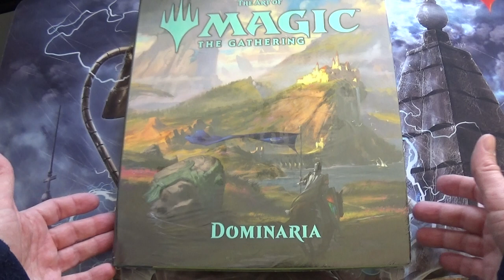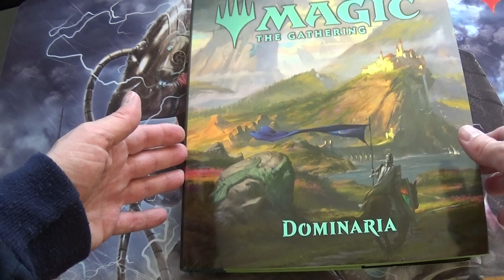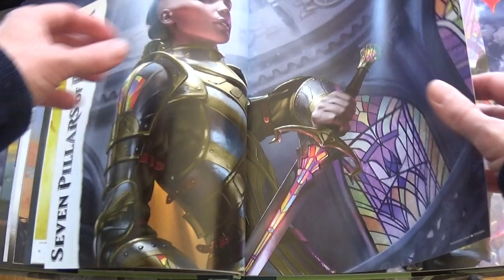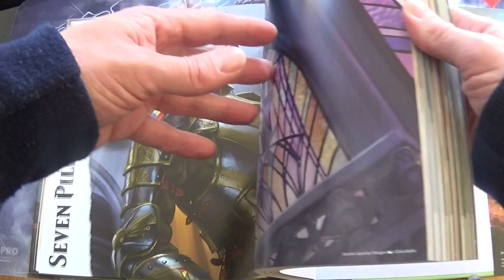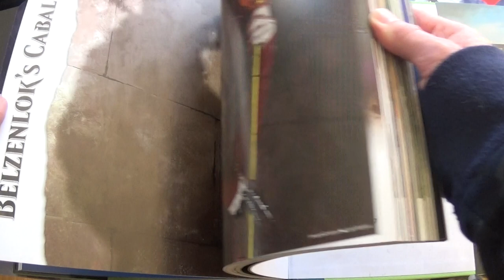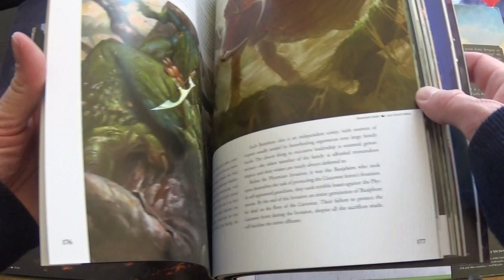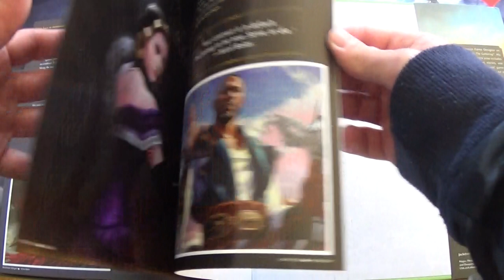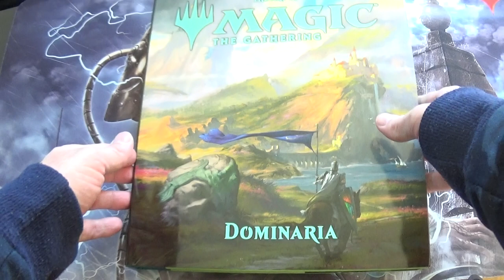Découverte du Art Book Dominaria de Magic The Gathering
Je vous fais découvrir le magnifique Art Book de l'édition Dominaria de Magic The Gathering.

J'ouvre ce livre en direct dans la vidéo et je vous en fais découvrir une partie de son contenu et la beauté de ses dessins.